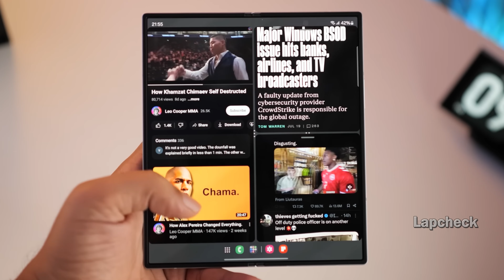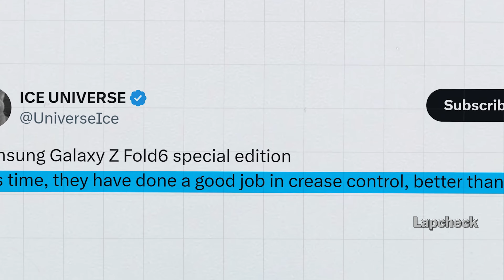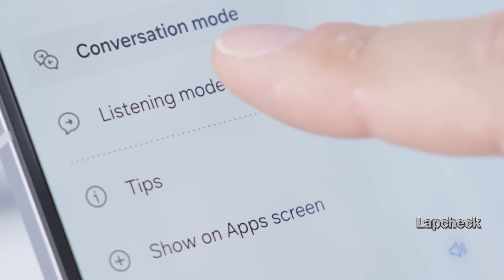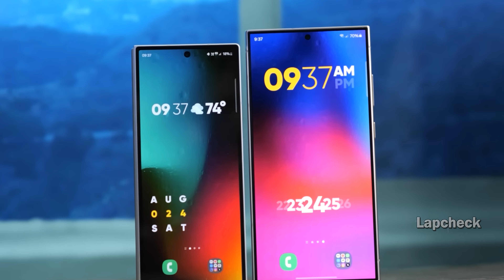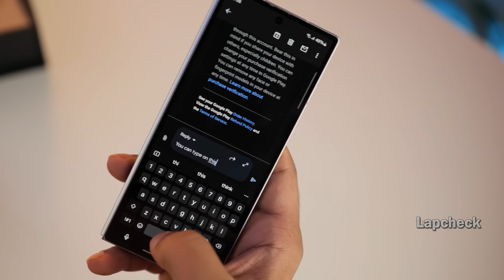Samsung Galaxy Z Fold 6 Ultra - Chính thức ra mắt nhưng không có gì "NỔI BẬT" !!!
📲Đăng ký nhận thông tin sớm nhất về iPhone 16 tại
-  Giảm thêm 500.000đ cho khách đã mua iPhone 14 Series tại Clickbuy

📞 Hotline bảo hành, kỹ thuật:
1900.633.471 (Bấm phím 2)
📞 Hotline hỗ trợ phần mềm: